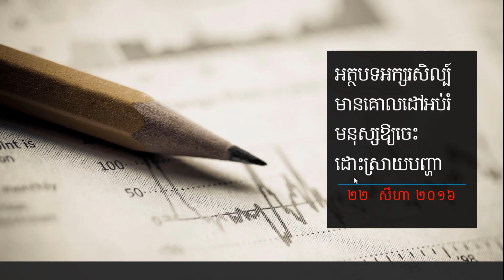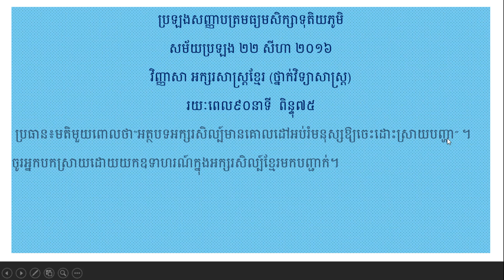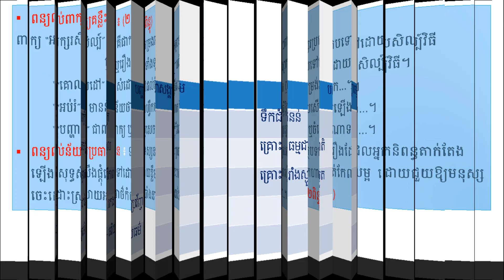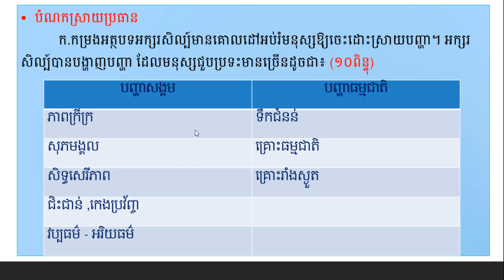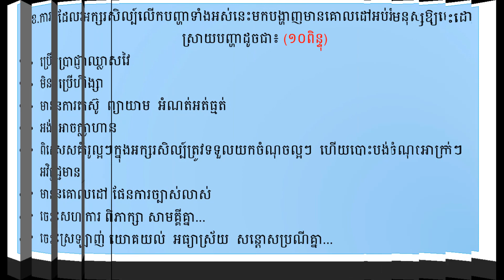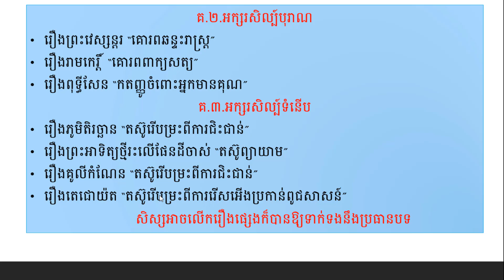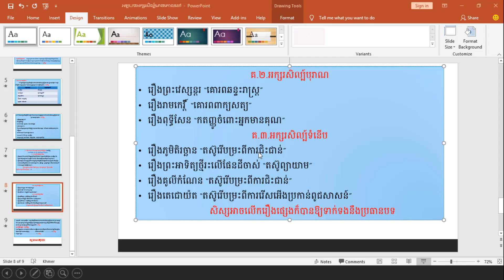អត្ថបទអក្សរសិល្ប៍មានគោលដៅអប់រំមនុស្សឱ្យចេះដោះស្រាយបញ្ហា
តើអក្សរសិល្ប៍ជាអ្វី?
ក្នុងស្នាដៃអក្សរសិល្ប៍នីមួយៗអ្នកនិពន្ធបានបង្ហាញបញ្ហាអ្វីខ្លះ?
ហើយអ្នកនិពន្ធផ្ដល់ដំណោះស្រាយដូចម្ដេចខ្លះចំពោះបញ្ហាទាំងនោះ?